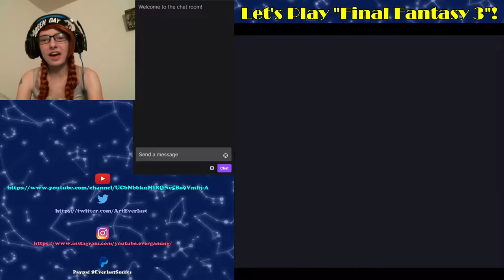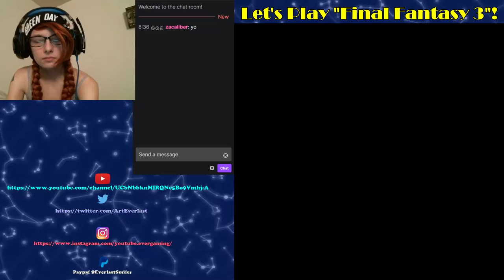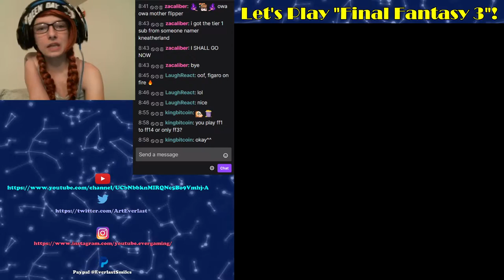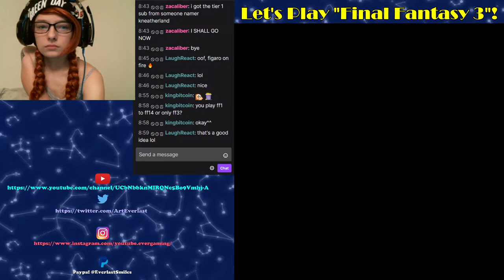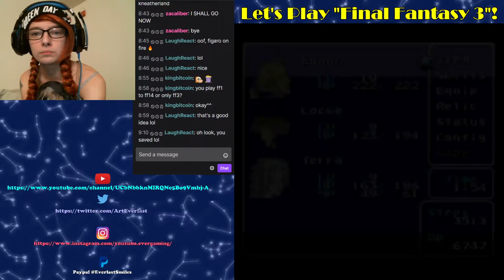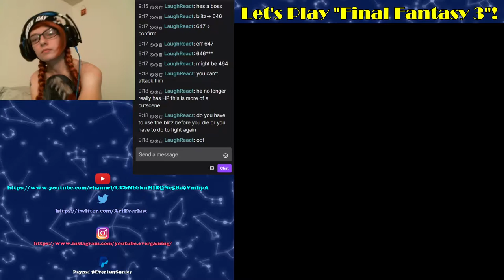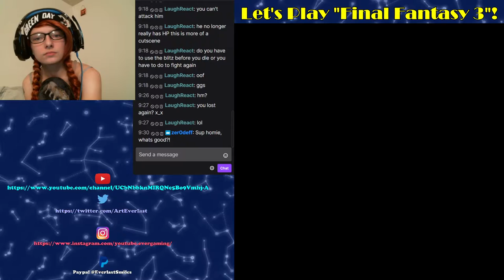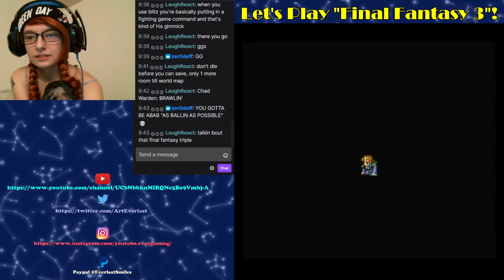I SAVED THIS TIME! | Final Fantasy III (Not) Live! 4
In today's Episode, we FINALLY beat Vargas and gain a new party member! Who could it be?? You'll have to watch and find out!